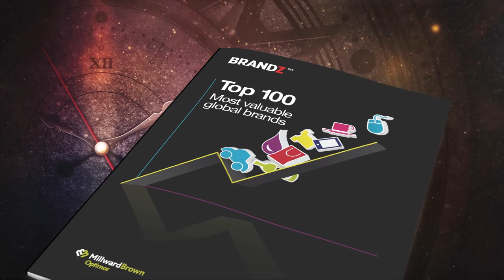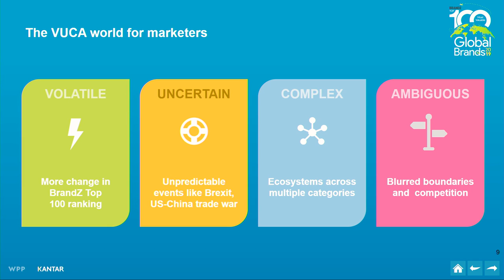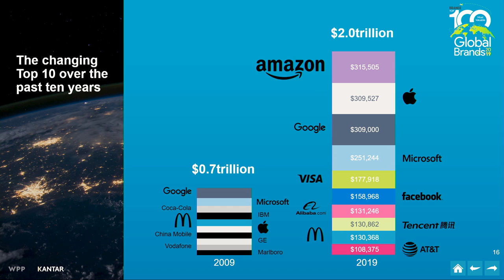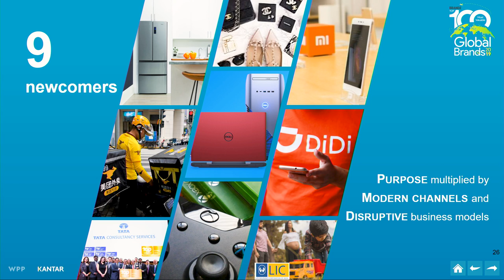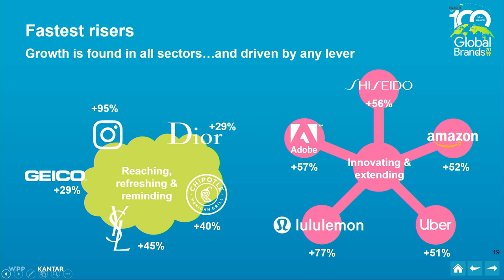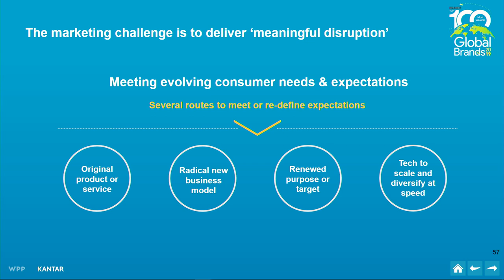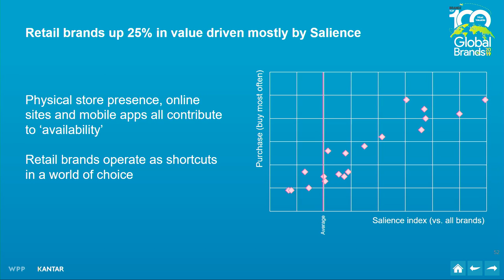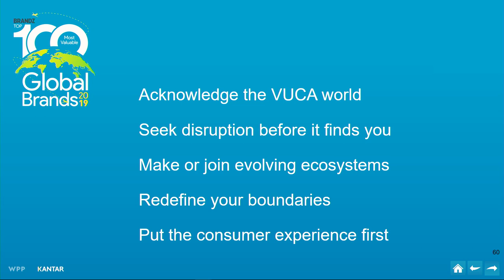BrandZ Top100 Most Valuable Global Brands 2019 | WEB SEMINAR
Join David Roth and guests for the launch of the BrandZ Top 100 Most Valuable Global Brands 2019 web seminar.

The WPP BrandZ™ Top 100 Most Valuable Brands 2019 report will launch globally on Tuesday 11th June, is the world’s most authoritative ranking of brand value

WPP will be hosting exclusive live web briefings worldwide on launch day and I would like you to be with us so you can:

*Be the first to know the results of the 2019 rankings and who is the New Most Valuable Brand...It’s not who it was in 2018...

*Watch experts discuss the analysis and insights of what is driving brand value in 2019

*Find out about RoZie the latest BrandZ AI and machine learning Bot

*Find out who’s up or down and who’s entered the ranking for the first time

*Watch exclusive interviews with senior leaders, innovators and WPP global brand experts including:

*Rodney McMullen Chairman & CEO, Kroger

*Elaine Bowers-Coventry Incoming Chief Customer and Commercial Officer, Coca-Cola

*Lord Stuart Rose, Chairman Ocado

*Mark Rutte, Prime Minister of the Netherlands